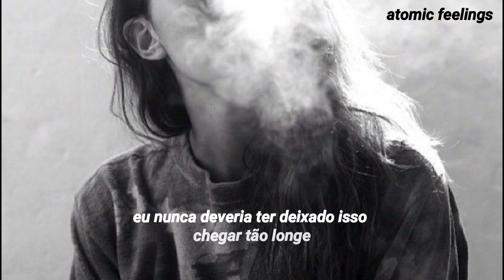break it - goldn tradução pt-br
- LETRA -

Remember when I met you at that party?

How am I to know what's real?
You can't even feel your face
You make the nights stand still
We never leave your place

All we ever do, all we ever do
Is get high (get high)
All you wanna do, all you wanna do
I should've never let it get this far (this far)
'Cause the second that I give my heart
You'll probably just

What would we talk about
If we weren't so dazed and confused?
How did it get so loud?
I can't even hear the view

You'll probably just